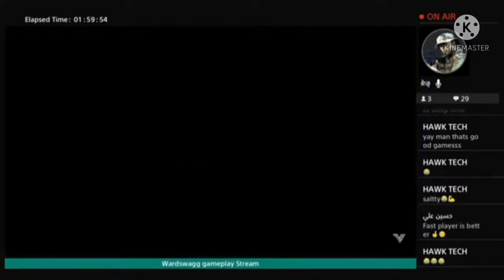vanguard toxic players v.s ward swagg 😂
i aint chaught nothing like this in awhile 😂

typical toxic players get annoy by ward swagg. 😂